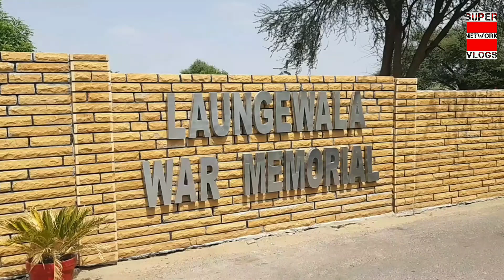1971 का आखरी और भयानक रात। भारत-पाक युद्ध 1971 में दुश्मनों के 250 टैंक नष्ट किए। भारतीय सेना।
1971 का आखरी और भयानक रात। भारत-पाक युद्ध 1971 में दुश्मनों के 250 टैंक नष्ट किए। भारतीय सेना।
विजय दिवस आज:जैसलमेर के बॉर्डर पर भारतीय सेना ने पाक से लड़ा था युद्ध, पाक सैनिकों की कब्रगाह बना था लोंगेवाला, दूसरी बार भारत ने पाक को हराया
भारत-पाक युद्ध 1971 में दुश्मनों के 250 टैंक नष्ट किए, छाछरों तक पहुंची थी सेना
पाक के जीओसी ले. जनरल ए.के. नियाजी ने 91 हजार सैनिकों के साथ भारतीय सेना के जीओसी ले. जनरल अरोड़ा के सामने किया था आत्मसमर्पण
16 दिसंबर 1971 का दिन भारत के लिए गौरवमयी दिन था। जब एक तरफ पाकिस्तान के जीओसी ले. जनरल ए.के. नियाजी ने अपने 91 हजार सैनिकों के साथ भारतीय सेना के पूर्वी कमान के जीओसी ले. जनरल जगजीतसिंह अरोड़ा के समक्ष आत्मसमर्पण किया था और दूसरी तरफ जैसलमेर से लगती सीमा पर लोंगेवाला क्षेत्र में पाक सेना के टैंकों का भारतीय जांबाजों ने कब्रगाह बना दिया था।चार दिसंबर 1971 को पाकिस्तान ने अपने नापाक इरादों के चलते भारत की सीमा पर हमला बोल दिया था। पाक सेना की मंशा थी कि रात को हमला किया और सुबह जैसलमेर व दोपहर में जोधपुर पहुंचकर अगले दिन दिल्ली तक पहुंच जाएं।लेकिन उन्हें अंदाजा नहीं था कि लोंगेवाला से लगती सीमा पर भले ही सैनिकों की संख्या कम थी लेकिन उनके हौसले किसी दुश्मन को पस्त करने के लिए बहुत ज्यादा थे। इन्हीं हौसलों की बानगी थी कि टैंक और पैदल रेजीमेंट व पूरे संसाधनों के साथ लोंगेवाला सीमा पर पहुंची पाक सेना को उल्टे पांव ही लौटना पड़ा।

उस दौरान पाक सेना ने जिस सीमा चौकी पर हमला किया था वहां पर भारतीय सेना की पंजाब रेजिमेंट के केवल 120 जवान ही तैनात थे और उनके पास पाक सेना से निपटने के हथियार भी सीमित थे लेकिन सीमित हथियारों के बावजूद जांबाज सैनिकों ने पाक सैनिकों को करारा जवाब दिया। इस युद्ध में भारतीय वायुसेना ने भी अहम भूमिका निभाई।

भारतीय लड़ाकू विमान मार्फन ने दुश्मन पर कहर बरपाते हुए उनके सैकड़ों टैंक रेगिस्तान में नेस्तनाबूद कर दिए। आज भी लोंगेवाला में इस युद्ध के निशान भारतीय जांबाजों की वीरता की कहानी बयां कर रहे हैं।

पाकिस्तान की 38 बलोच ने आधी रात को सीमा स्तंभ 638 के नजदीक भारतीय क्षेत्र में प्रवेश करते हुए लोंगेवाला सीमा चौकियों पर टैंकों से हमला कर दिया था। इसके अलावा कुछ टैंक उसी समय आसूतार चौकी की तरफ बढ़ रहे थे। लेकिन भारतीय टैंकों ने इसका करारा जवाब दिया। इसके साथ ही भारतीय वायुसेना के जांबाजों ने लोंगेवाला व आसूतार क्षेत्र में पाकिस्तान के 250 से ज्यादा टैंकों को नष्ट कर दिया था।

आज भी मौजूद है पाकिस्तानी टैंक, वॉर म्यूजियम व विजय स्तंभ गौरवशाली इतिहास के प्रतीक
भारतीय सेना ने 1971 के भारत पाक युद्ध का जीवंत चित्रण करने के लिए शहर से 12 किमी दूर वॉर म्यूजियम और लोंगेवाला में युद्ध स्थल पर युद्ध स्मारक बनाया है। इन स्थानों पर पाकिस्तानी टैंकों के साथ भारतीय जवानों के हथियार, आरसीएल व हंटर विमान भी प्रदर्शित किए हुए हैं।

यहां पर 15 मिनट की वीडियो फिल्म भी दिखाई जाती है जिसमें सेना के इस युद्ध का जीवंत प्रदर्शन होता है। इसी दिन तनोट माता मंदिर में और जैसलमेर शहर में विजय स्तंभ का निर्माण किया गया था। विजय स्तंभ गौरवशाली इतिहास हैं। जो यहां आने वाले सैलानियों को 1971 के युद्ध में सेना के जवानों द्वारा किए गए वीरता के प्रदर्शन को बताते है।

तनोट माता का चमत्कार तनोट माता मंदिर भी भारत पाक 1965 व 1971 के युद्धों के बाद विख्यात हो गया। माता के चमत्कार के चलते पाकिस्तानी सैनिकों द्वारा फैंके गए बम फटे नहीं और सेना को तनोट में ही जीवित पड़े मिले। सेना ने कुछ बमों को आज भी मंदिर में प्रदर्शित कर रखा है।